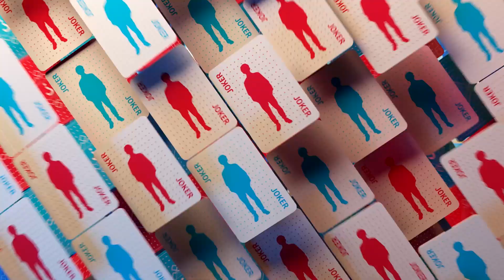《榮耀大話王》挑戰者杯特別篇：決賽前狠話花絮大曝光 | Challenger Cup Special: Pre-Final Tough Talk Highlights Revealed.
2021王者榮耀挑戰者杯結束了，新年還會遠嗎？ 大話王先送上年前最後一期給大家拜年啦！
正經人都愛看的狠話花絮這不就來了~
廣州TTG丶九尾笑言要帶清融出去玩擾亂軍心； 廣州TTG丶釺城爆料在錄製前一天和花海在微信互相battle； 廣州TTG丶冰塵再現狠話NG的奔潰瞬間；
還有叛逆eStarPro清融和編導線上拉扯，他為何說出希望廣州TTG不要再喝假酒了？
遊戲環節，《默契大挑戰》之做英雄動作，eStarPro花海、eStarPro清融、eStarPro易崢直言三人默契一百分，拉滿！ 誰知易崢卻在第一個英雄時就呆住~還有究竟是哪位英雄竟讓三人都跳起了舞？
更多答案，都在正片裏啦~

#2021 Honor of Kings Challenger Cup is coming to an end. Can the New Year be far away? The "Honor of Kings Chatroom" delivers the last episode before the New Year to wish you all a happy New Year!
Here's the tough talk highlights that everyone loves to watch!
TTG.Jiuwei laughed and said to take Qingrong out to attack his morale; TTG.Qiancheng revealed that the day before the recording, he and Huahai were fighting with each other in WeChat; TTG.Bingchen reappeared his moment of collapse in the NGs.
And rebellion eStarPro.Qingrong negotiated back-and-forth with the directors. Why he said he wished that Guangzhou Talent Gaming would stop drinking fake wine?
In the game "Testing Times for Rapport", eStarPro.Huahai, eStarPro.Qingrong and eStarPro.Yizheng said that the three of them have 100% tacit understanding. No one expected that Yizheng would be frozen at the first champion ~ and which champion made all three people dance?
For more answers, watch the featured film ~